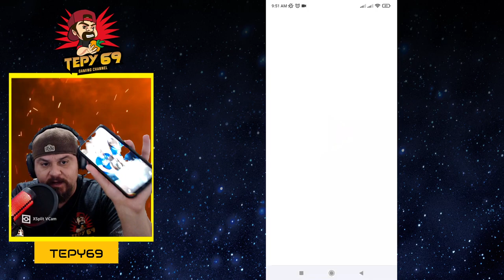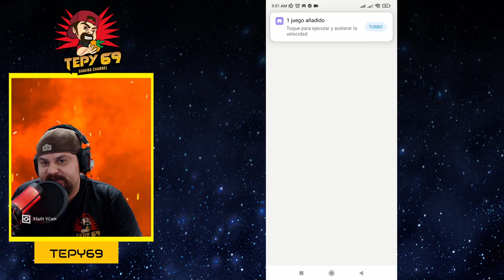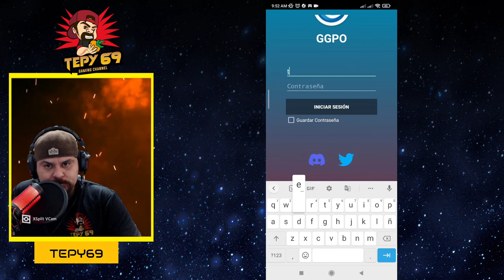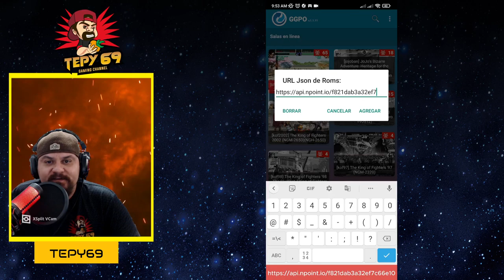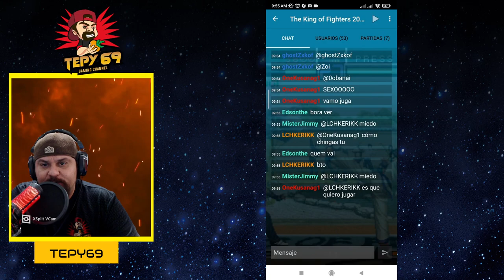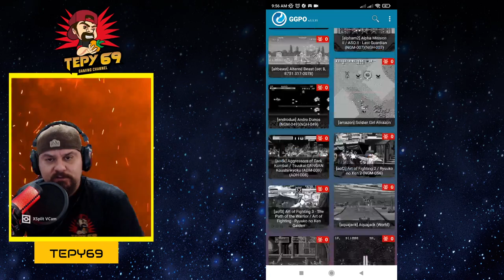Instalar GGPO, plataforma ANDROID con online para tus juegos arcade favoritos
GGPO, la mejor opción para juegos arcade con online desde tu dispositivo ANDROID (TABLET, CEL, TV , Etc)...

-Probando el sistema con un Xiaomi Redmi Note 8
-Probando el sistema con un Powkiddy X18S
-Fightsitck PS4 brook universal